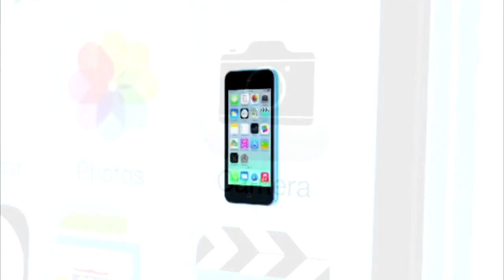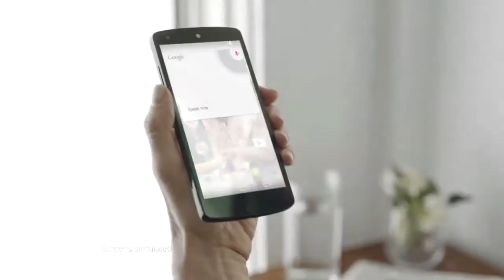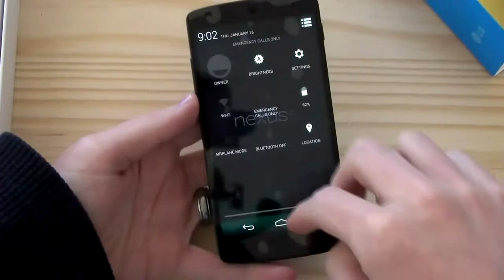Homogadget: iPad Air, la tableta más ligera del mundo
- Llegan iPhone 5S y 5C a México.
- El primer celular curvo es un Galaxy.
- Ya se puede comprar el Nexus 5, el secreto peor guardado de Google.
- iPad Air, la tableta más ligera del mundo.

Locución: Mariana Torres e Israel Sánchez.
Realización: Arnulfo Rodríguez.
Guión: Jorge Bravo.
Edición: Dinorah Navarro.

Homogadget es un producto informativo de la Agencia Informativa Mediatelecom.